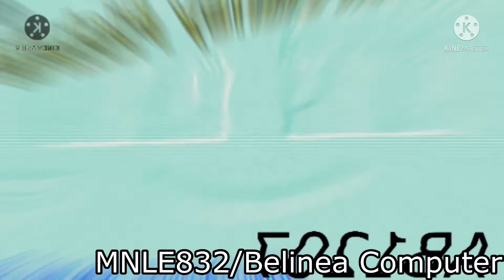Veg Replace Tennis Round 76